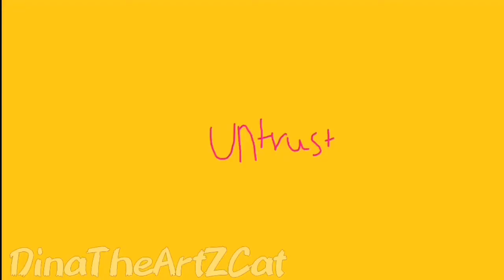UNTRUST - ANIMATION MEME (FLASHING COLOURS)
this is one of the new oc’s I made a month ago, her name is Amaryllis uwu